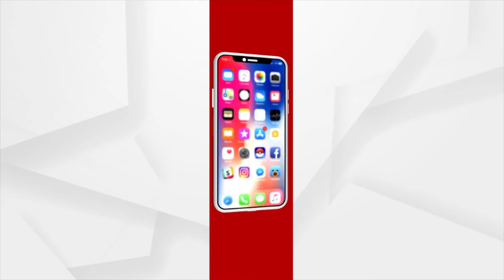`ଆଜି ଯୁବପିଢିଙ୍କ ପାଇଁ ସ୍ମରଣୀୟ ଦିନ'।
`ଆଜି ଯୁବପିଢିଙ୍କ ପାଇଁ ସ୍ମରଣୀୟ ଦିନ' । ପ୍ରଥମ ପର୍ଯ୍ୟାୟରେ 75ହଜାର ଯୁବକଙ୍କୁ ନିଯୁକ୍ତି ପତ୍ର ପ୍ରଦାନ